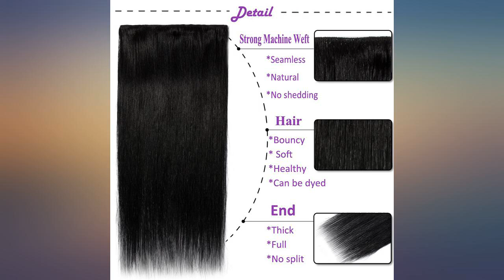Human Hair Clip in Hair Extensions Thin Remy 20 Inch 7pcs 15 Clips Remi Hair Clip review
Human Hair Clip in Hair Extensions Thin Remy 20 Inch 7pcs 15 Clips Remi Hair Clip on Extensions Strong Machine Weft 70g Silky Straight for Women Fashion Beauty #30 Light Auburn

Main Features:
- Salon quality hair with competitive price: remy human hair collected from young donors, bouncy, soft with healthy shine.
- Professional dying process: choose the suitable color, you will find it match perfectly with your own hair. Get beauty and confidence in seconds and no one will find your secret.
- The hair extensions are sew in neat weft by machine to minimize shedding. All cuticles are made toward the same direction to avoid tangle.
- Less clips more hair: 7 pcs 15clips, hair weigh 65-75g.No need to have TONS of clips on your head but still get a fuller hair style. Perfect for people who just want to add some volume.
- Hair life: 6-12 months depending on use and care. Easiest and quickest solution for a bad hair cut, most convenient way to get long hair.